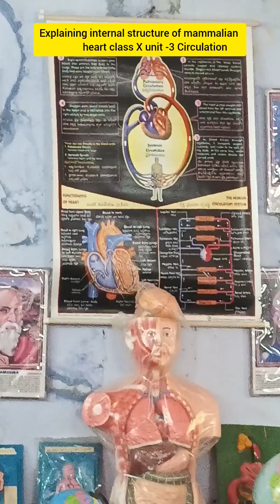Banala jaya Raj sir explaining internal structure of mammalian heart class X unit -3 Circulation.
BANALA JAYA RAJ SIR EXPLAINING THE INTERNAL STRUCTURE OF MAMMALIAN HEART CLASS X UNIT -3 CIRCULATION FOR COMPLETE INFORMATION PLEASE WATCH MY VIDEO 📸